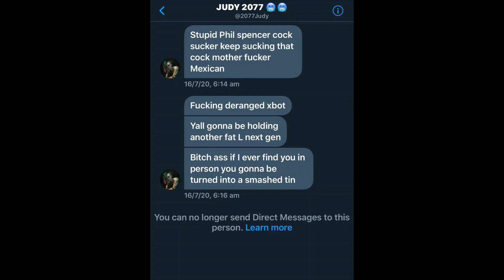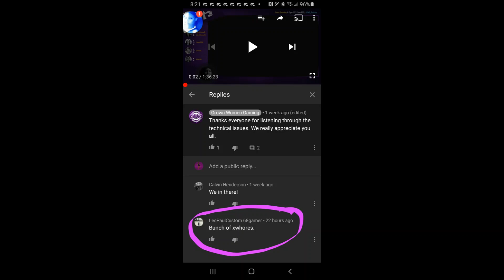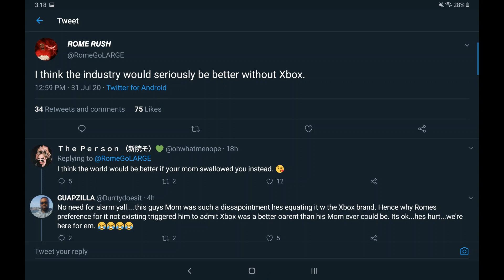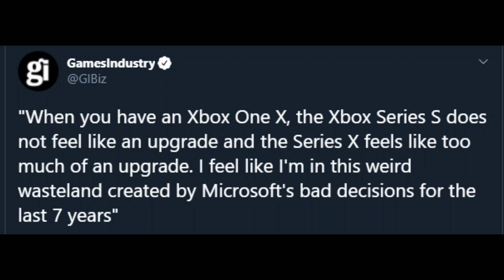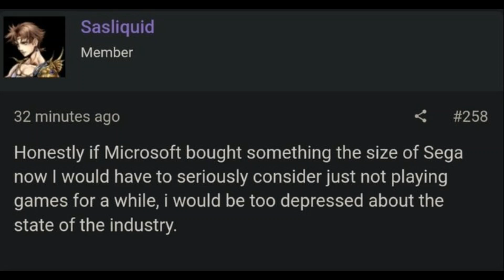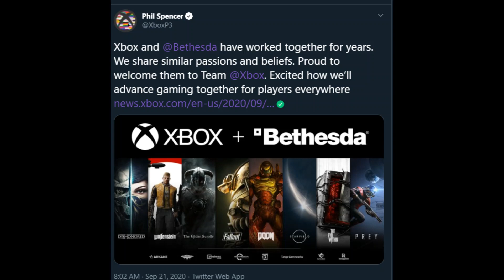Stop playing victim after attacking Xbox fans for years